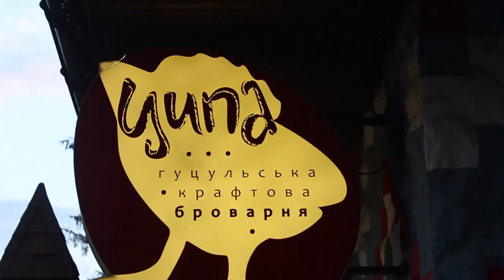Гуцулка до танцю. Співанки